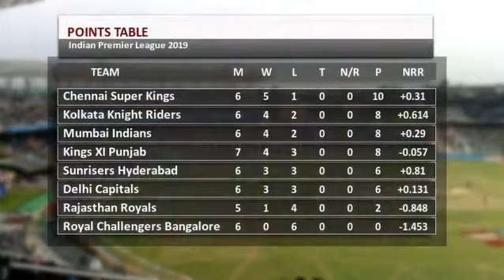IPL MI v KXIP highlights। मुंबई इंडियन्स वि. किंग्ज इलेव्हन पंजाब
अखेरच्या चेंडूपर्यंत श्वास रोखून धरायला लावलेल्या रोमांचक लढतीत मुंबई इंडियन्सने किंग्ज इलेव्हन पंजाबवर तीन गडी राखून विजय मिळवला. या विजयामुळे आयपीएल गुणतालिकेत मुंबईने पाचवरून थेट तिसऱ्या स्थानावर मजल मारली.